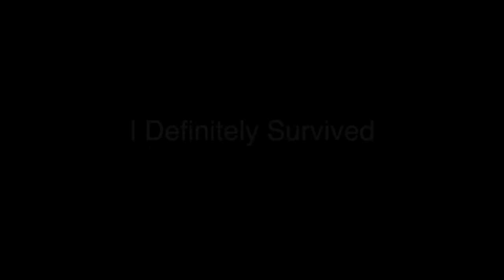The WORST Way to Ever Lose A Solo Flawless | Solo Flawless Warlords Ruin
Warlord Ruin offically sucks.  It has caused me more pain than (almost) anything.  Ghosts still might beat it even though I've only soloed it.  Well, look forward to more pain cause I'm working on my actually flawless run, and some stuff with into the light.
have a good day, cause I didn't